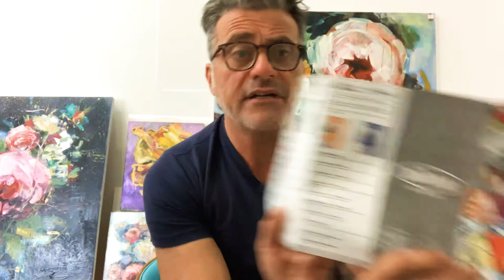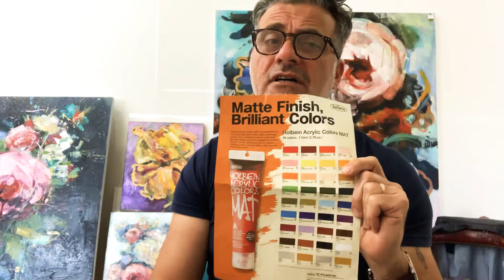Carmelo Blandino master workshops: Paint part 2 /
description of paints used for my workshops